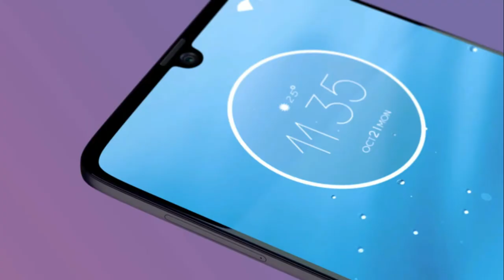MOTO G8 PLUS 2019 Trailer Concept Design Official introduction !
Motorola MOTO G8 PLUS Introduction !
 Moto G8 Plus Design (2019) Official Video Trailer with Full Specification Moto G8 Plus will come Next Month
Moto G8 Play and Moto G8 Plus will Be Different from each other !

Moto G8 Plus Features :
Moto G8 Plus SmartPhone (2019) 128  GB launch in November 2019 & runs on Android 10.0, upgradable to Android 12.0 . The Smartphone is available so many color i.e. Prism White, Prism Black, Prism Green, Prism Blue, Flamingo Pink, Ceramic Black, Ceramic White, Cardinal Red, Smoke Blue has a built in fingerprint sensor primary security feature, along with the host of connectivity options in terms of 3G, 4G,5G Wifi Bluetooth capabilities. The phone is available with 128 GB Maybe Another one is 256TB of Moto G8 Plus.

Moto G8 Plus is powered by Qualcomm SDM675 Snapdragon 675 (11 nm),Octa-core processor. A 6 GB of RAM ensures phone runs smoothly even the most memory intensive applications & still shows no signs of lag. 64 GB and 128 GB of internal storage can be expanded..

Moto G8 Plus comes with a powerful Non-removable Li-Po 4000 mAh battery to support it's 6.3" inches screen with display having a resolution of 1080 x 2340 pixels, 19.5:9 ratio (~409 ppi density). The screen is also protected by a Corning Gorilla Glass 6.

Motorla Moto G8 Plus 2019 boasts of Triple Camera: 48MP, f/1.7, PDAF;+  16MP, f/2.2, (ultrawide)+5MP f/2.2 Wide Lens, Zoom Lens;and 25MP megapixel Front Camera with The infinity Display. MotoG8 Plus also supports Face Detection and high dynamic range(HDR) imaging Geo-tagging, touch focus, face detection, HDR, panorama.Additionally, the moto g8 Plus will run on Qualcomm SDM675 Snapdragon 675 (11 nm) supporting 5G connectivity.Moto G8 Plus Release Date not confirm.

Moto G8 Plus will be get powered by the latest  Qualcomm SDM675 Snapdragon 675 (11 nm) paired with up to 6 GB of Ram. That seems like a substantial Upgrade over the Moto g7 Plus which Uses the Qualcomm SDM636 Snapdragon 636 (14 nm) .Connectivity includes Bluetooth 5 and dual-band GPS. One entirely new feature is Google assistant that provides “all-in-one smart-living enabler possessed with mind-reading and machine learning capabilities.